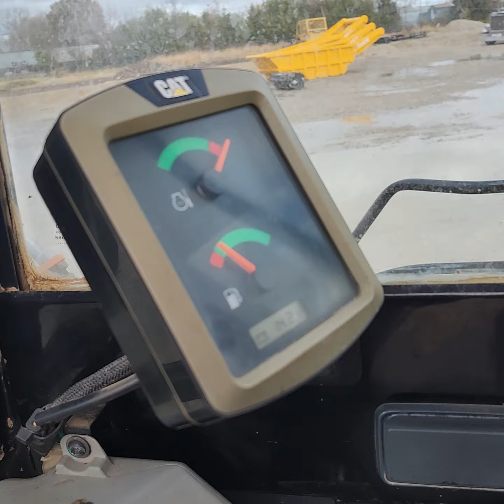2021 CAT 305.5E2 Excavator | 1020.7 Hours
2021 CAT 305.5E2 Excavator | 1020.7 Hours